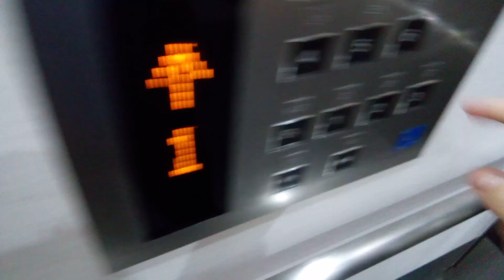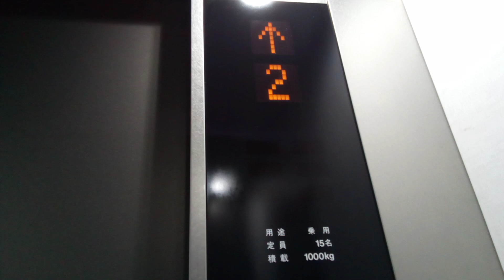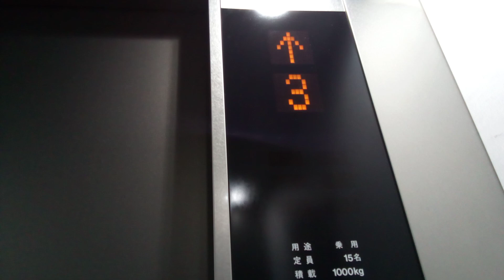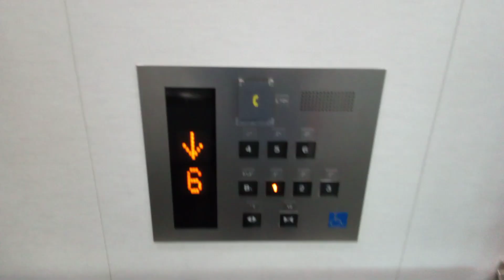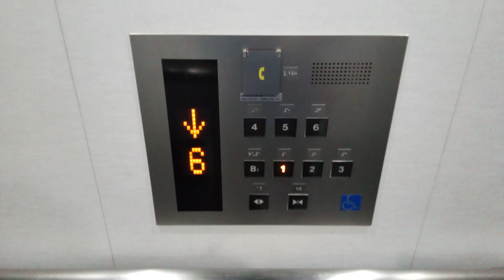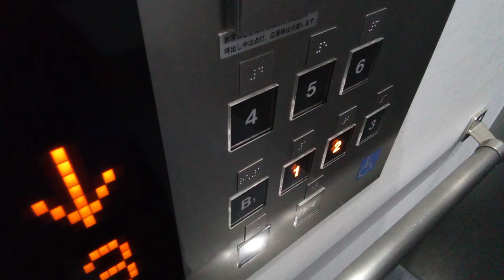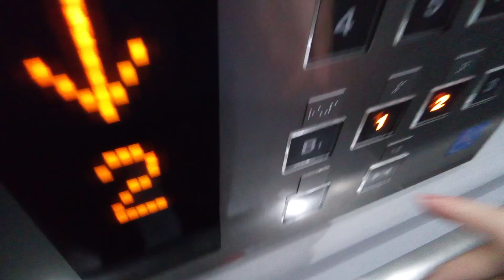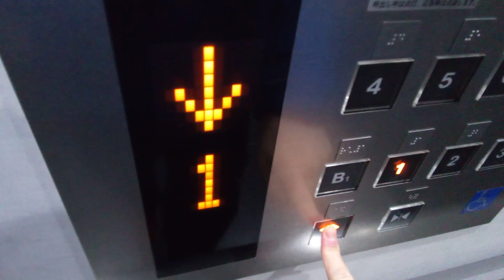東芝エレベーター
高知市役所にあります。機種はスペーセルGRIIです。ボタンが特注型です。
メーカー:東芝
設置年:2019年
定員:15名
積載:1000kg
キャンセル機能:あり
アナウンス:あり
戸閉ブザー:なし
到着ベル音:あり (電子音チャイム)
ボタン確認音:なし
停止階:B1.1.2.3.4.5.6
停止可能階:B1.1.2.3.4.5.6